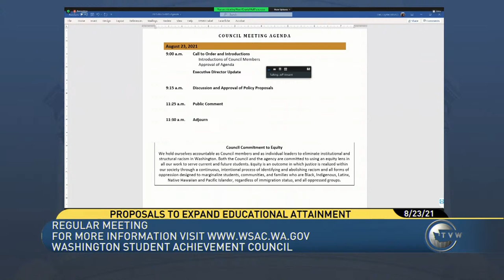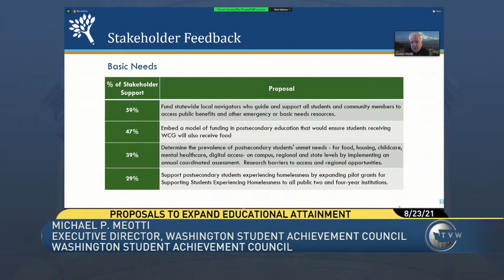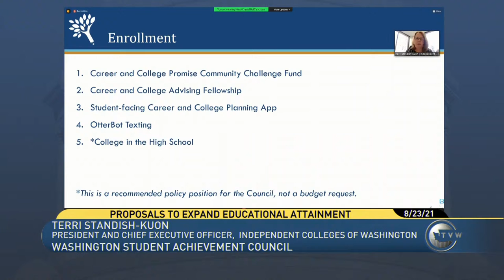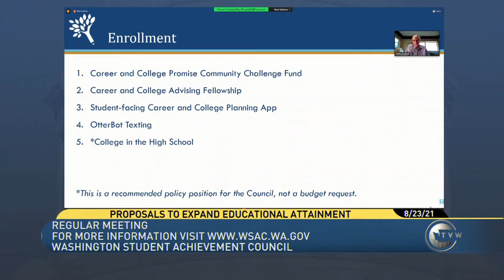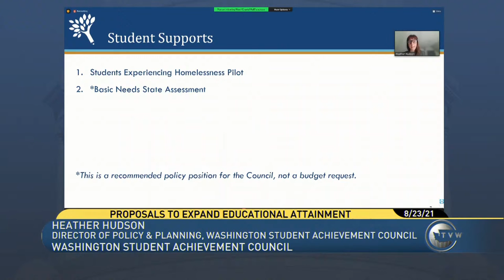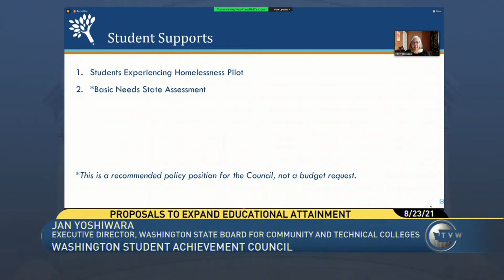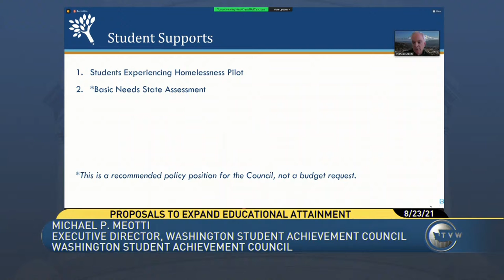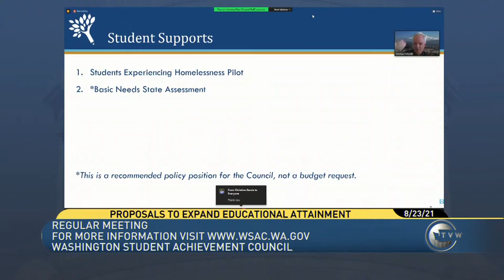Washington Student Achievement Council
The Washington Student Achievement Council convenes to discuss proposals designed meet the state’s postsecondary goal: that 70% of state residents will have some form of postsecondary credential.